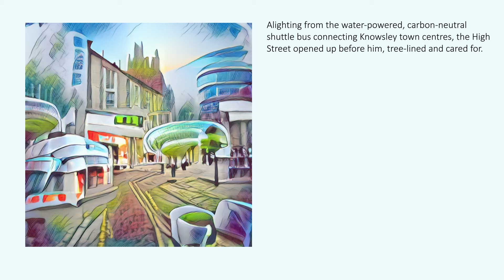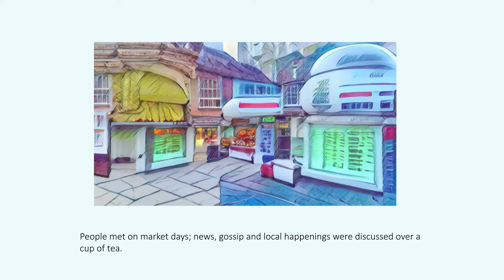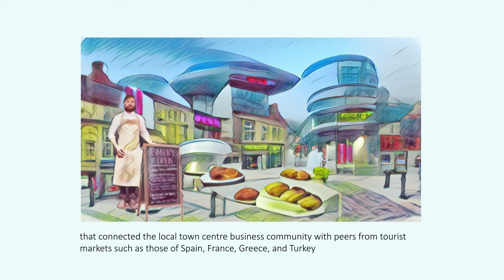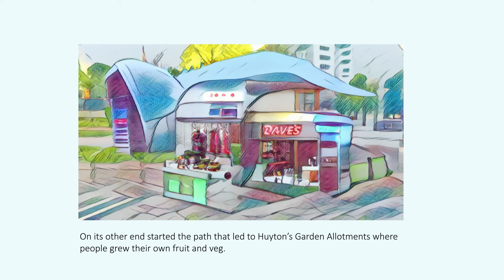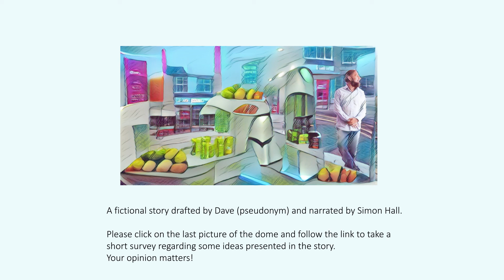The Business Hub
Dave (pseudonym) is a keen traveller who gets inspired by interacting with people from around the world. In his story, he arrives downtown early in the morning to open his shop. He is a dedicated local shop owner with a restless spirit and a desire to progress. His entrepreneurial spirit inspires the development of a business-to-business network with a flourishing effect on the local market.

From October 2021 to April 2022, LJMU PhD candidate Paschalis Chatzitryfonos delivered creative writing workshops in Knowsley, supporting community members to envision the future of the local town centre. "Future Huyton" presents their creative outcomes.